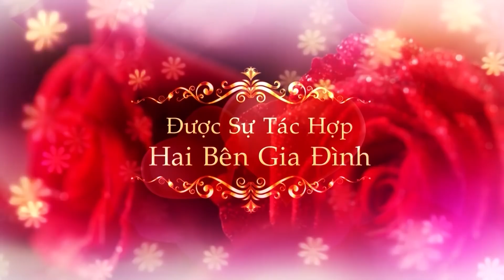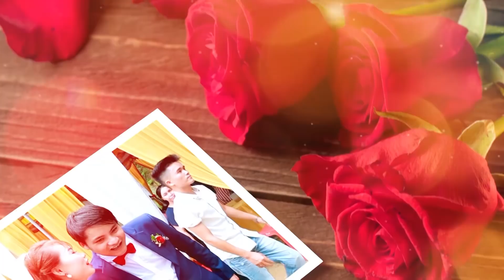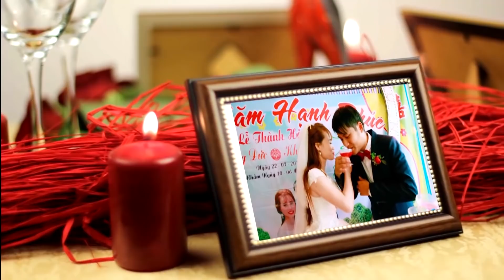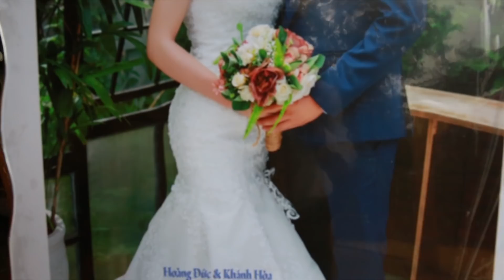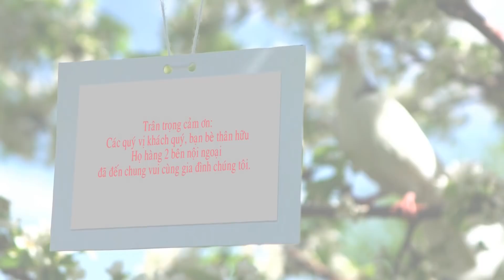Đình Đức & Võ Hòa (22 - 7 - 2018)